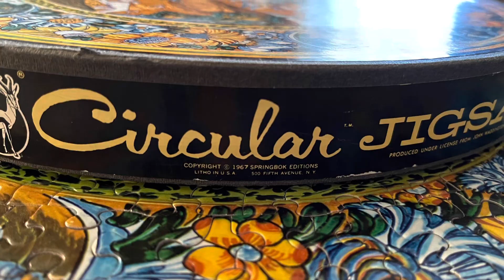Vintage Springbok Puzzle / Hunting Scene C941 / 1967